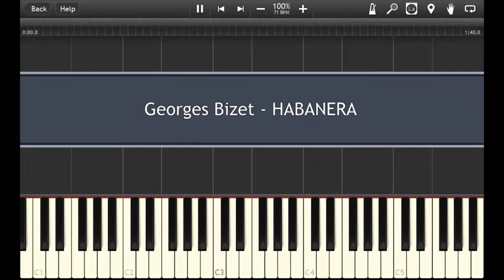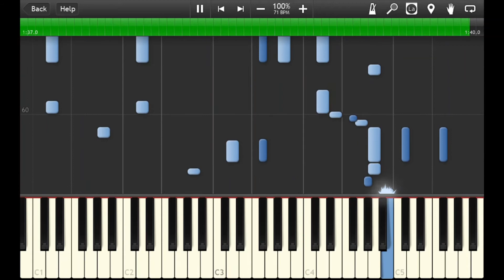Georges Bizet-HABANERA-Piano Accompaniment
Hello,

Are you looking for another music sheet? (ENG)